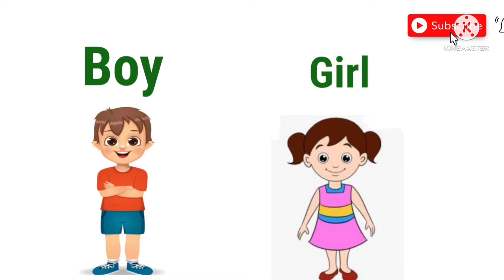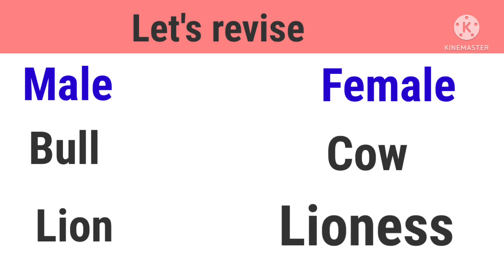Genders for kids/ Genders/male female/Genders for learning/Basic learning/Genders information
Let's learn genders for kids. male female Genders in human and animal.genders learning.genders information.

cow and bull
lion and lioness
peacock and peahen
cock and hen
boy and girl
uncle and aunt
grandfather and grandmother
king and queen

for mor educational videos follow the link